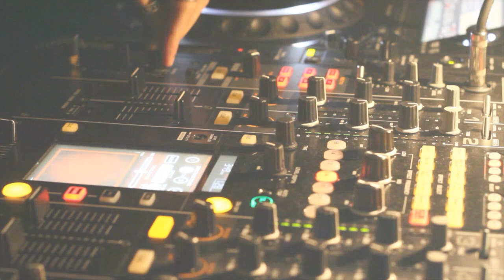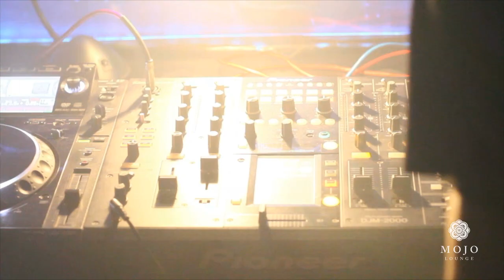Mojo Lounge, Kaunas, Lithuania (Electric sax 07/16)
Splendid, trendy, luxurious and invitingly cozily friendly... "Mojo Lounge" is for those who have taste and style!